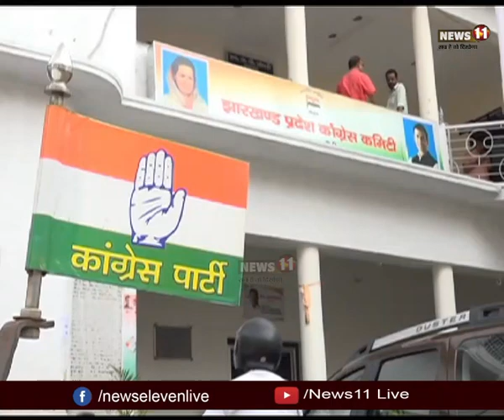'मिशन 2019' साधने में जुटी कांग्रेस, जिलाध्यक्षों के साथ प्रदेश अध्यक्ष की बैठक